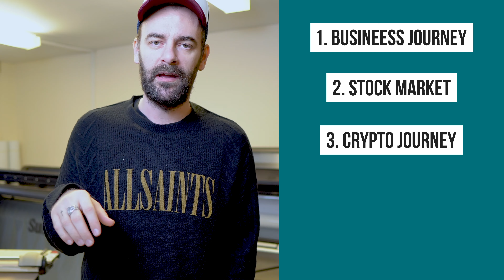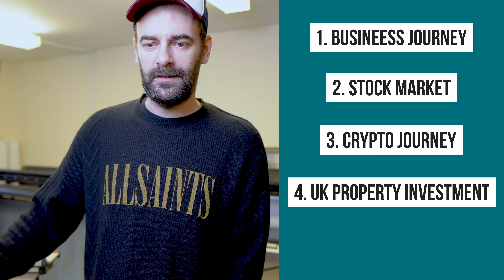5 Ways of Generating Passive Income in 2022 | Passive Income Ideas | Flo Cornea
Thank you for being part of this new and interesting journey.
I hope the road won’t be too bumpy and we will enjoy our company together.

Stock Market:

Join me and invest commission-free with Freetrade.
Get started with a free share worth £3-£200. Click below link for invite.

Invite to free stock / share with trading212 using my invite link. How to get the free share?
1. Install the app by following below link
2. Confirm your identity
3. Invest a minimum of £1

FzTxwKae

How?
1. Install the up (you will find it in the bottom of the page after using the link
2. Confirm your identity
3. Use “ahile07” as referral
4. Mine everyday by pressing the present icon on the top right